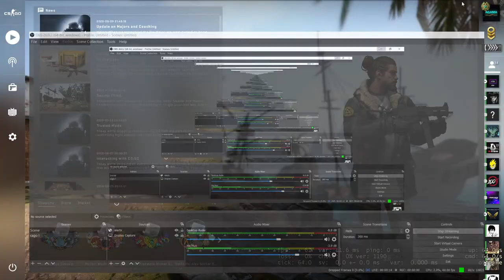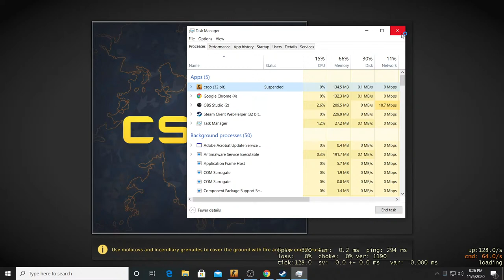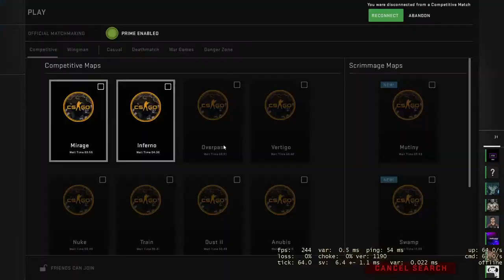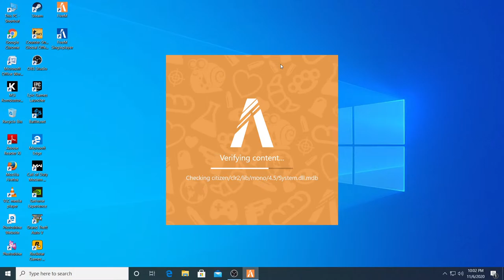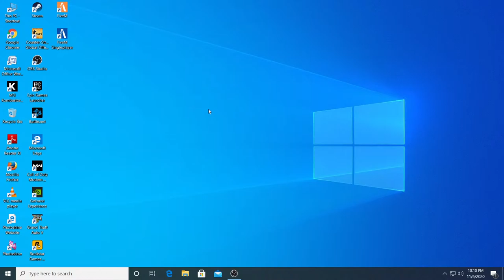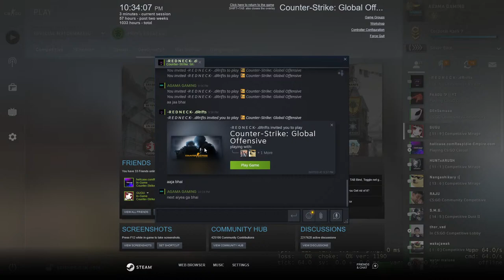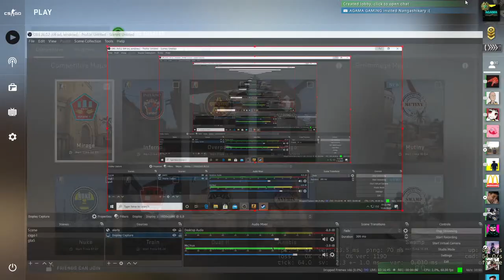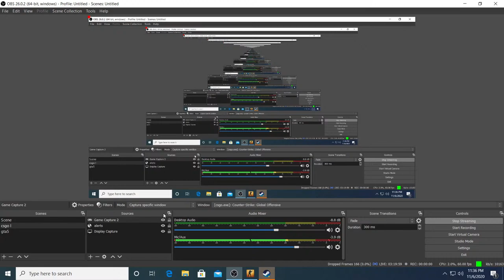gta5 roleplay and csgo ive with AGAMA, @ no g@@li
1.Counter Strike:Global Offensive
2.Valorant
3.PUBG Lite
4. GTA  V  Roleplay